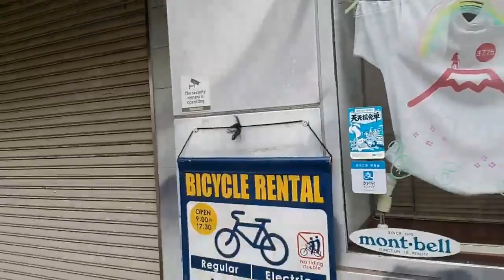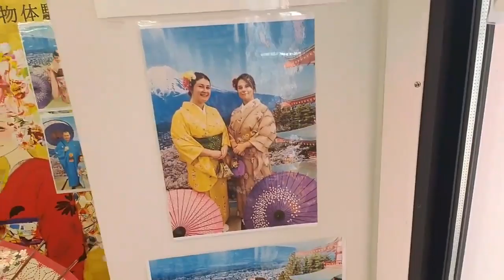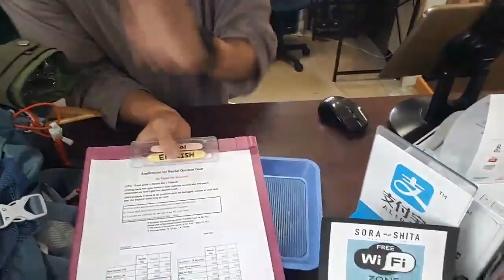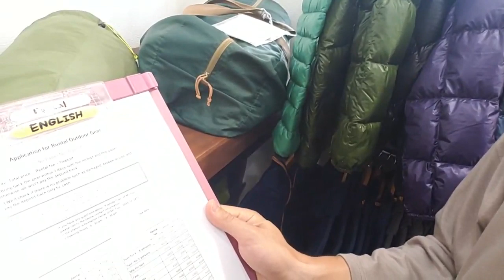CLIMBING MOUNT FUJI LIVE | ICE POSEIDON [21/7/2019] [1/4 VOD]